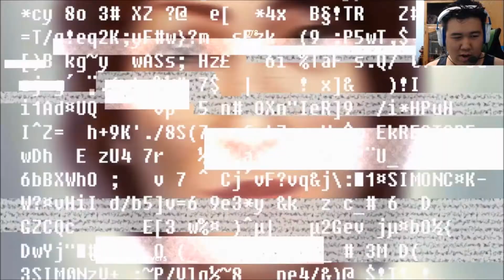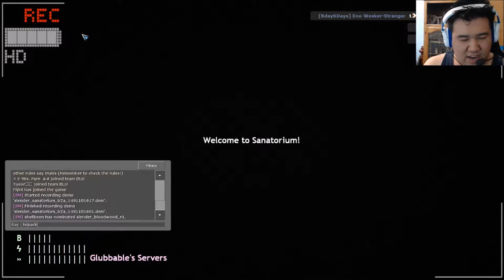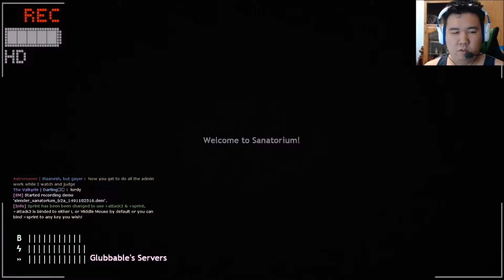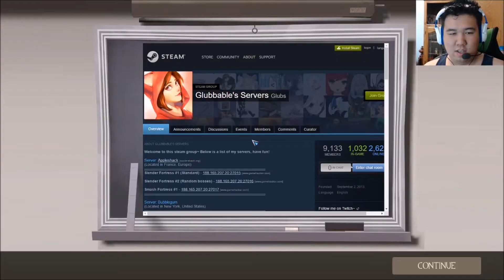Slender Fortress run #147 April Fooled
I guess even April Fools had a pack.
Run. Don't ask why. Just run. Gather the objectives and escape before the shadows catches you.

Slender Fortress 2 is a mod for the game Team Fortress 2. The main objective is to grab pages (Clipboards, Gas cans, Wires, Keys, Gifts) and escape the map before the boss catches you. This time, we are against the Twins, Walrider, Spaceland Zombies, Avogadro, Cyborg Franklin, Terry Akers and Slenderman/Kate.

This round is also a special round which adds in a random element to help or hinder the player. This round's Double It all, But go no Higher. It doubles the max players in the play area, but sends in another boss and sets the difficulty on insane.